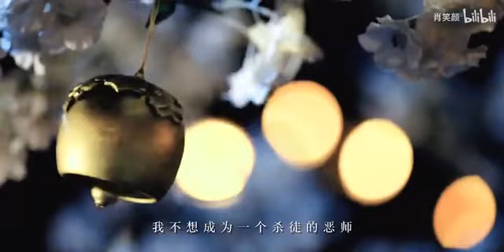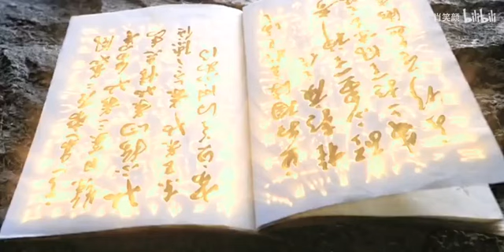[FMV ] Thần thoại - Thời Ảnh《Tiêu Chiến》Ngọc Cốt Dao 【玉骨遥 | 肖战 】